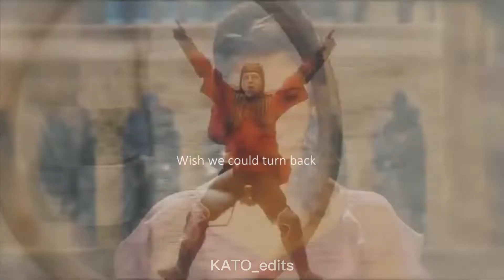Harry Potter [short edit] Гарри Поттер